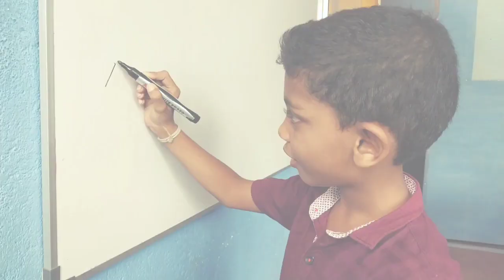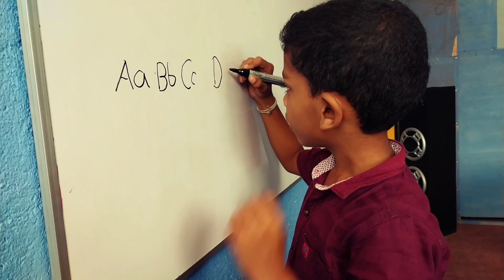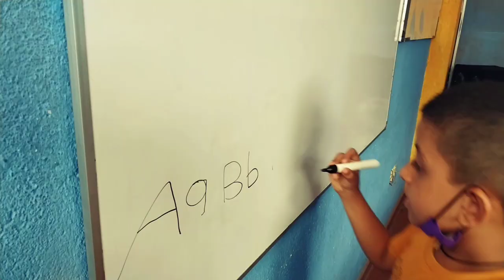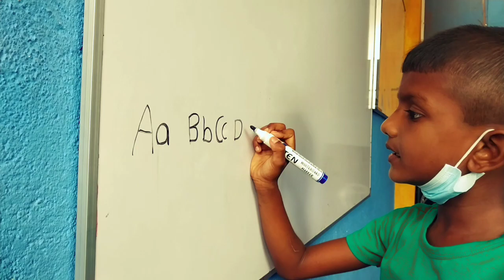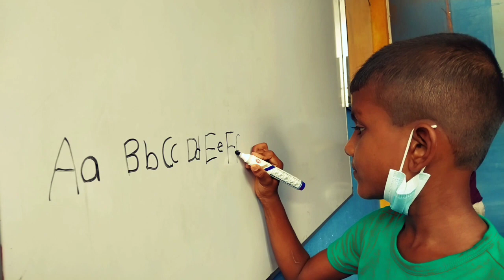A B C D..... Let THEM to Learn... THEIR own Style...